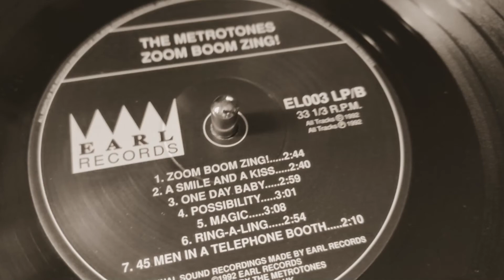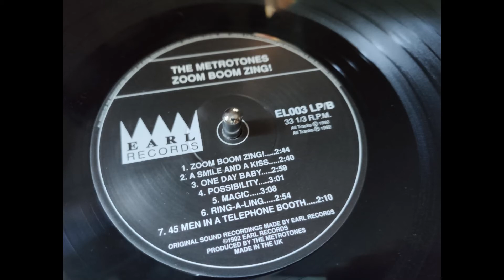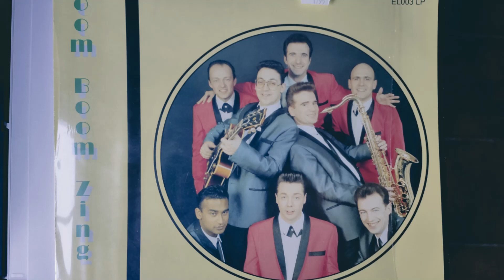The Metrotones - Slow Down Donna Lee